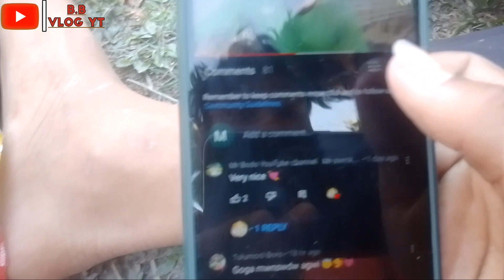Magw domasi ni thakhai belagur banaidw🤗 ||gaja kha ang na lwgwfwra🤣||dhamaka vlog 💥